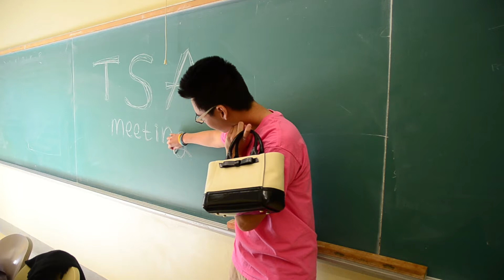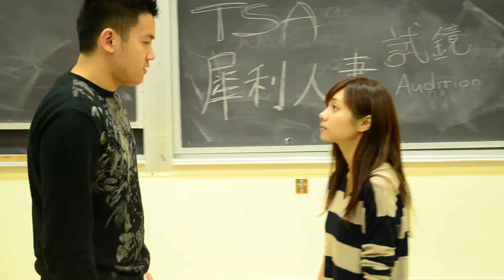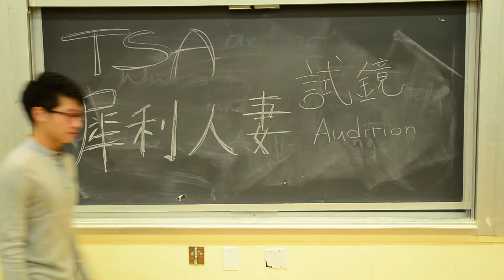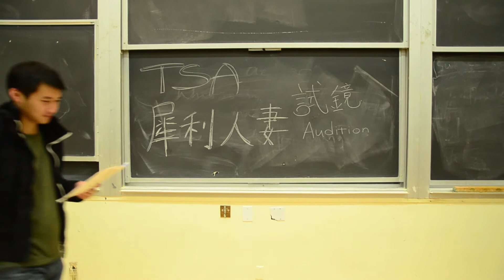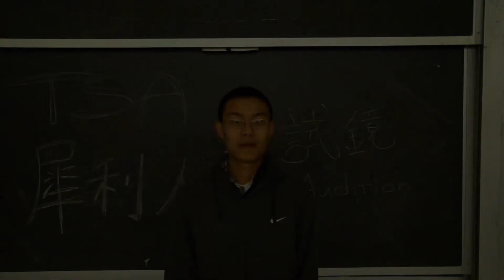Spring 2015 Berkeley TSA First General Meeting Introduction